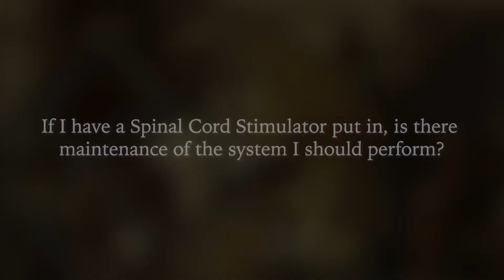If I have a Spinal Cord Stimulator put in, is there maintenance of the system I should preform?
Dr. Michael Skaily, Atlanta Spine Specialists